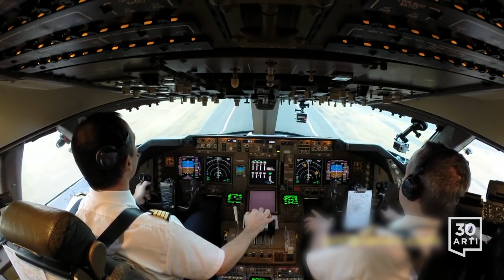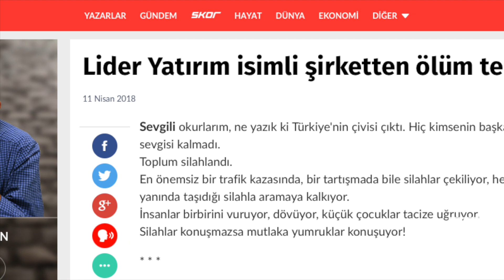Aksakallı’ya öfke…‘Erdoğan vesayeti var’…Çölaşan’a ölüm tehdidi…THY’den sendika yasağı…Motorine zam…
DARBE DAVASINDA 'AKSAKALLI' ÖFKESİ
'Arkadaşlar sizi sattım' demesine de izin vermediniz'!

Ankara 14. Ağır Ceza Mahkemesi'nde görülen şehit Ömer Halisdemir davasında tutuklu Özel Kuvvetler Komutanlığı askerleri bir kez daha dönemin Özel Kuvvetler Komutanı Zekai Aksakallı'ya tepki gösterdi. Son savunmalarını yapan askerlerden Halit Çelik, mütalaanın kendi kendini çürüttüğünü öne sürdü ve savcının "özel" olarak seçildikleri görüşüne karşılık Zekai Aksakallı'nın, "Tim elemanları emir komuta içerisinde seçildi" şeklindeki ifadesini hatırlattı. Erhan Almaz da 'Ömer başçavuşla aynı statüdeyim. Terzi'nin durumu ona söylendi, bize söylenmedi. Zekai Paşa bize o emri verseydi, Semih Terzi bugün yargılanıyor olacaktı' sözlerini kullandı. "Emrindeki herkes darbeci çıkan Genelkurmay Başkanı ve kuvvet komutanlarına, 'sen personelinin ne olduğunu bilmiyor musun?' diye sorulmazken, müvekkilime, 'sen amirinin ne olduğunu bilmiyor musun?' diye hesap sorulmaktadır."diyen Erhan Almaz'ın Avukatı Gürbüz Özdemir de Aksakallı ile ilgili olarak "Savcılık, bir defa olsun çağırıp, sormuş mu; ‘Darbeden haberin var. Niye birliğine değil de düğüne gittin? Bu adamın hain olduğunu biliyorsun. Orada birlik, alay komutanların var. Uçak kalkmadan neden durdurulmalarını sağlamadın? Ömer Halisdemir saat 20.00'den beri karargahtayken, ulaşmak için niye saat 01'e kadar bekledin’ diye. Komutanın buraya gelip, gözlerinin içine bakarak, 'arkadaşlar, ben sizi sattım, ihanet ettim' demesine izin verilmemiştir." sözlerini kullandı.

'ÜLKEDE ERDOĞAN VESAYETİ VAR'
'20 Temmuz darbesinden beri...'

CHP Genel Başkanı Kemal Kılıçdaroğlu, Türkiye'de tam anlamıyla bir Erdoğan vesayeti olduğunu söyledi. Olağanüstü halin ilan edildiği 20 Temmuz tarihine işaret eden Kılıçdaroğlu, '20 Temmuz darbesinden sonra bir siyasal baskı, Erdoğan vesayeti var. Kimse korkusundan konuşamıyor, yazıp çizemiyor bunu da en iyi medya mensupları bilirler. Ya oto-sansür uyguluyorlar kendilerine ya da daha rahat yazamıyorlar, bu da zaten vesayetin en açık göstergesidir.” ifadesini kullandı.

THY'DEN BİR SKANDAL DAHA
Sendikal faaliyetleri bir e-posta ile yasakladı!

THY yönetimi, personellerine attığı elektronik postayla sendikal faaliyet yürütenleri cezalandıracağını duyurdu. Hava-Sen’in Atatürk Havalimanı içerisindeki sendika odası da kapatıldı. Hava-Sen Başkanı İskender Çarkçı, yönetimin dayattığı fazla mesailer nedeniyle uçuş güvenliğinin tehlikeye düştüğünü açıklamış ve “Havada yorgunluktan bayılan, sinir krizi geçiren pilotlar oluyor” ifadesini kullanmıştı.

EMİN ÇÖLAŞAN'A ÖLÜM TEHDİDİ!
Kendisine e-posta yoluyla gönderilen tehdidi paylaştı

Sözcü gazetesi yazarı Emin Çölaşan, bir yazısı nedeniyle gayrimenkul alım satımı yapan İstanbul’da yerleşik bir şirketten ölüm tehdidi aldığını açıkladı. Şirketin mail adresinden kendisine yönelik “…Bu vatanın gerçek sahipleri bizleriz. Keşke savaş çıksa da düşmanlarla birlikte sizin gibi hainleri de temizlesek.” ifadelerinin kullanıldığını yazan Çölaşan, şirketi aradıklarında telefondan da benzer söylemlerin tekrar edildiğini belirtti.

MOTORİNE DE ZAM!
3 ay içinde 4. zam!...

Benzin fiyatlarına geçen ay yapılan 12 kuruşluk zammın ardından bir zam da motorine geldi. Sene başından bu yana yapılan 4. zamla motorinin fiyatı 17 kuruş daha arttı ve İstanbul'da 5,46 Ankara'da 5,49 liraya yükseldi.